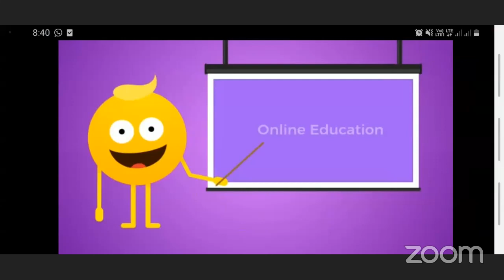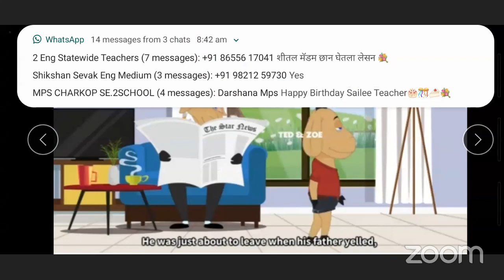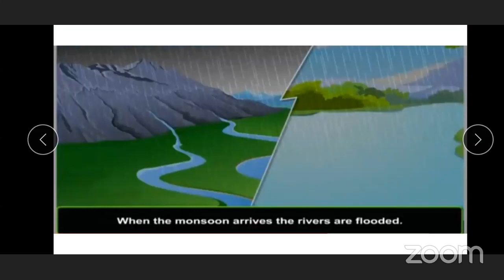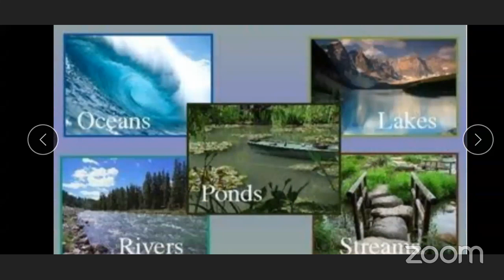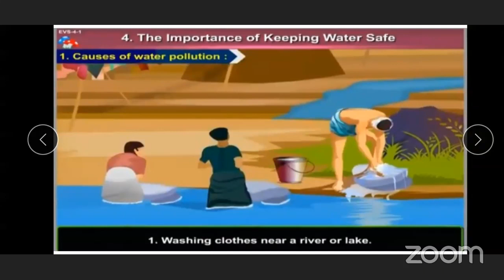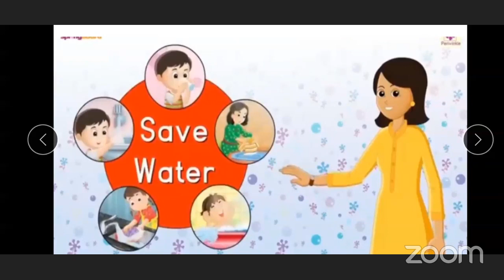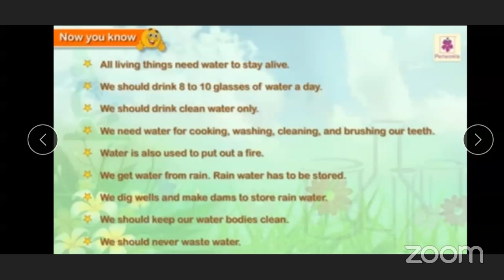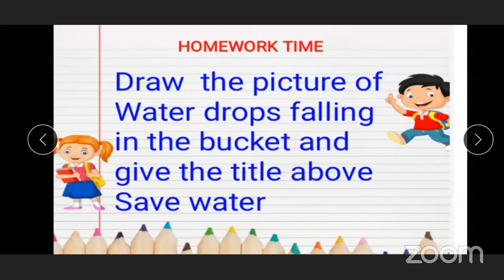Water Literacy | Save Water | Second Standard | Play Do Learn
Due to International epidemic Covid19, There is need to access online program in teaching learning process. With this vision BMC has started this channel under the Education for All initiative, providing free access to educational resources to students across the country.
Lecture Topic : Water Literacy
Expert Teacher: Aparna Shinde

Channel Nodal Officer : Mr. Santosh Shashikant Korane
Headmistress: Nishtha Wairkar
Beat Officer: Mrs Asmita Kasle
Administrative Officer: Mr. Nisar Khan
Superintendent: Mr. Ashok Mishra
Dy. Education Officer: Mrs. Sujata Khare
Education Officer: Shri Mahesh Palkar